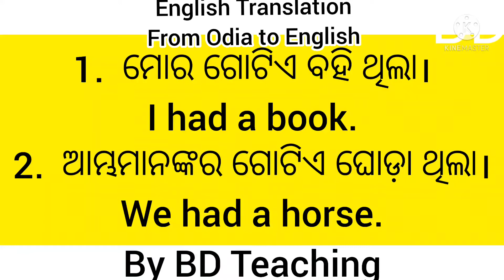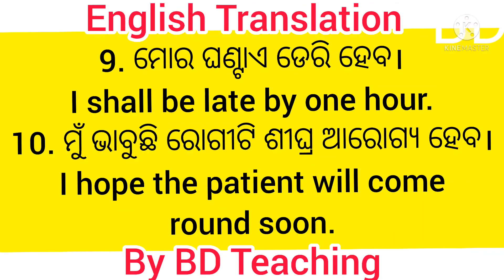# English Translation from Odia to English # By BD Teaching